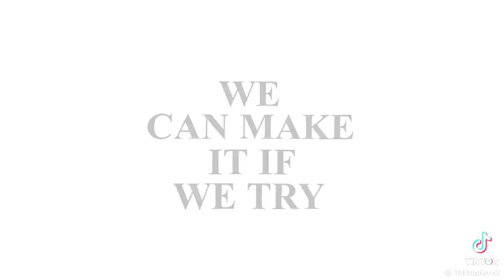just the two of us